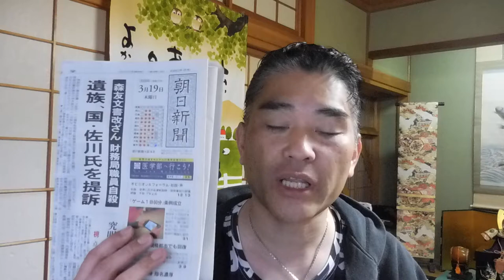【隠居TV】NHKの取材能力 ‹ 週刊文春